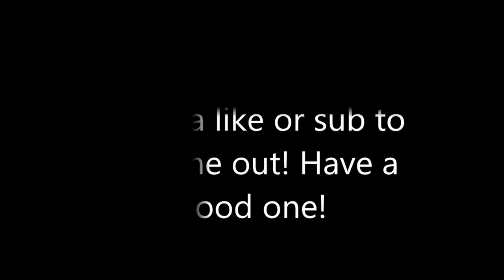Warcraft 3 Reforged -Frozen Throne- "Sentinel Chapter 5-6"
(No Commentary)
Stormrage wont be too happy when he finds out what happened to tyrande!